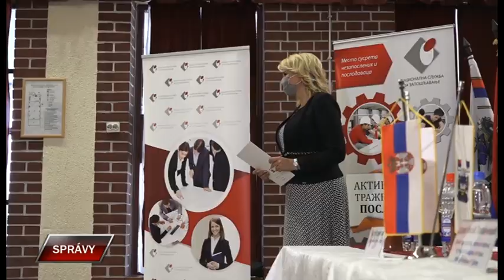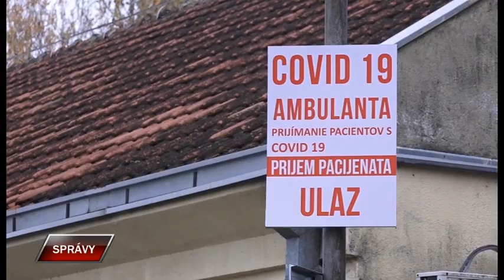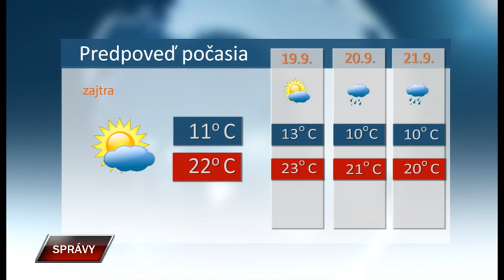Spravy 17 9 2021